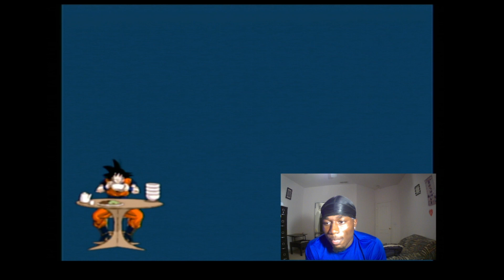GAME 7 CHAMPIONISHIP! DO I FINALLY WIN? (WATCH TILL THE END)